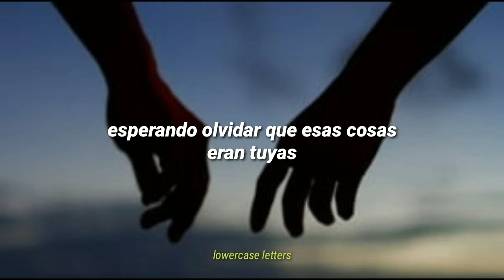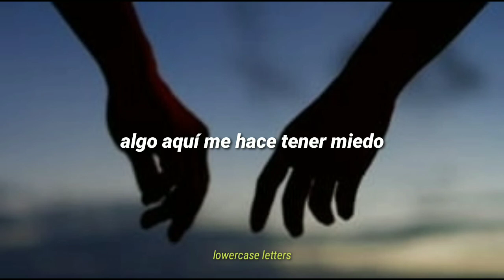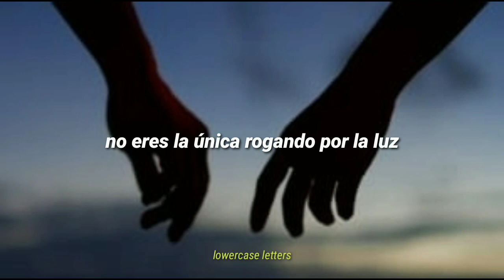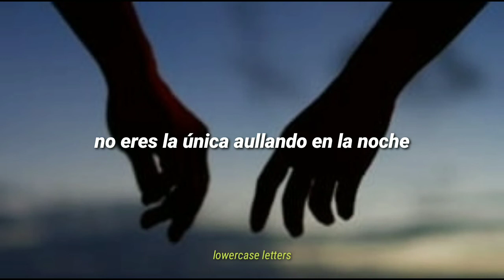Foreign Air - Better For It (Sub Español).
Foreign Air - Better For It // Subtitulada al español// Letra en español.